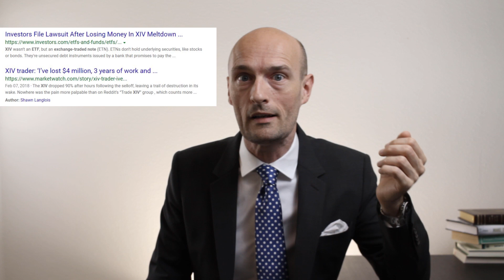What Are Leveraged ETN's? | VelocityShares | UWTIF MORL MRRL | Structured Notes, Structured Products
Todays video is based on Mondays Wall Street Journal article on Leveraged ETN's called “Bankrupt in just two weeks, Individual investors get burned by collapse of complex securities".  by Akane Otani. We will learn about levered ETN’s and the investors who have seen their retirement savings evaporate because of them. We will learn the difference between an ETF and an ETN. Stay tuned to the end where I will explain why a two times leveraged product doesn’t actually give you twice the long term return of the index it is tracking, just twice the one day return. We will also learn about inverse ETN's like the XIV the short volatility ETN that blew up in 2018.

Patricks' Derivatives Book
Patricks' Statistics For Traders Book
Patricks' Corporate Finance Book